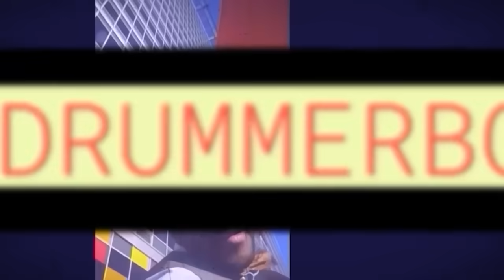Tariq Nasheed: A Somali Critic Called ☎️In! Things Went Wrong!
Tune in for the 🔥🔥🔥🔥